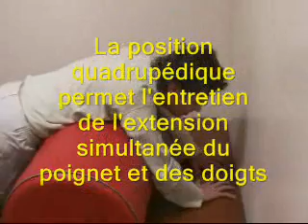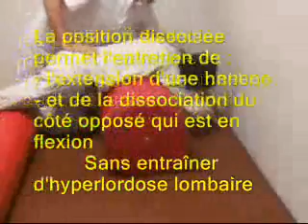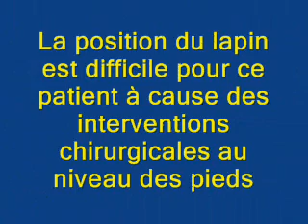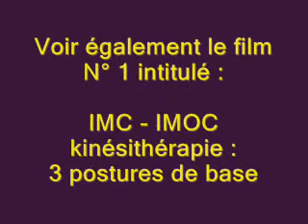IMC - IMOC : travail sur un rouleau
IMC - IMOC kinésithérapie orthopédique :
 travail sur un rouleau

Selon Daniel Moreau :
« tant que les amplitudes articulaires sont conservées, les techniques de rééducation peuvent agir et le patient peut faire des progrès.

Par contre, si les rétractions et les limitations d'amplitude s'installent, il est impossible de progresser, même avec la meilleure rééducation du monde ».

Cette vidéo a été réalisée avec la collaboration :
- de Christine BERNARD (Kinésithérapeute Cadre de Santé),
- d'Antony Gagne (Stagiaire Kinésithérapeute de l'Institut de Formation en Masso-Kinésithérapie de SAINT ETIENNE),
- et bien sûr du patient (très motivé).